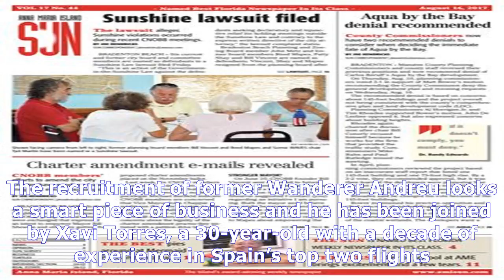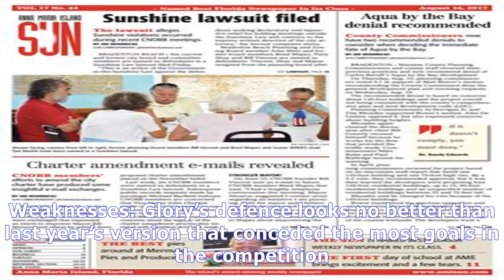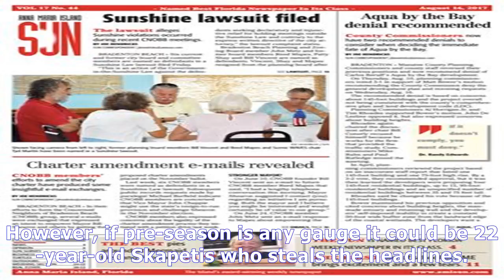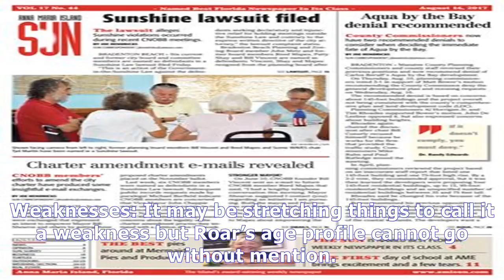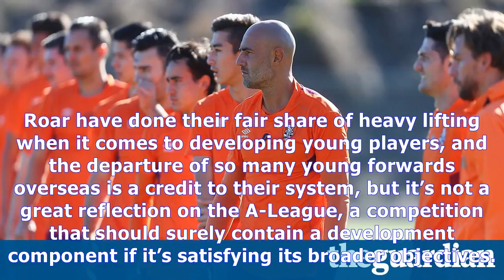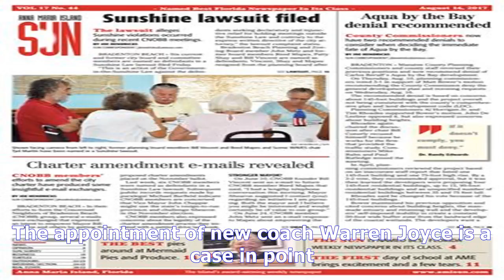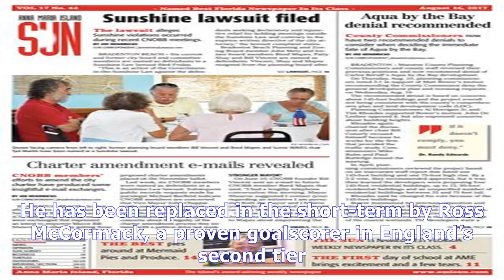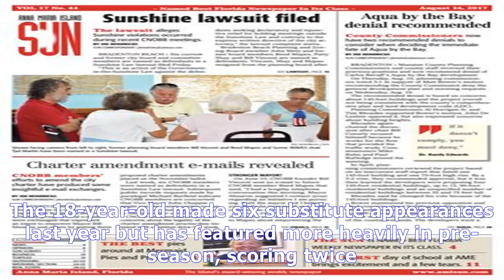A-league 2017-18 season preview part two: the outside chances | jonathan howcroft